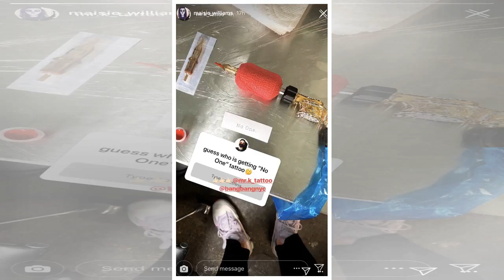Maisie Williams Got a New ‘Game of Thrones’ Tattoo to Remind You the Show Is Coming to An End - GoT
Maisie Williams Got a New ‘Game of Thrones’ Tattoo to Remind You the Show Is Coming to An End - GoT Tattoos